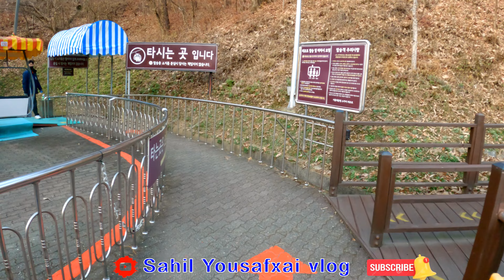Seoul Grand Park located in South Korea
This is seoul Grand Park in South korea which is located in Seoul Metroplitan area , near subway station is ( Seoul Grand Park)